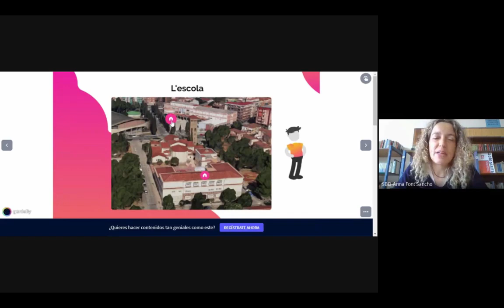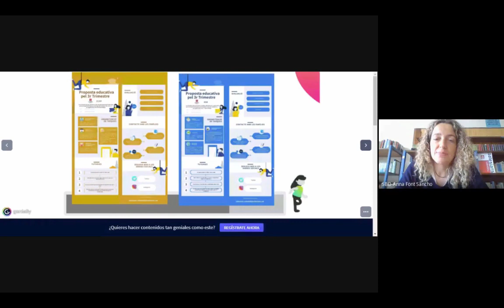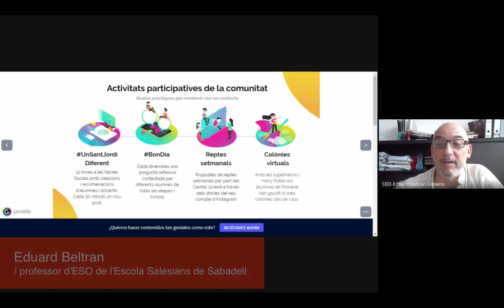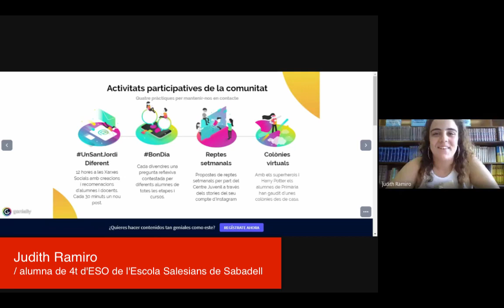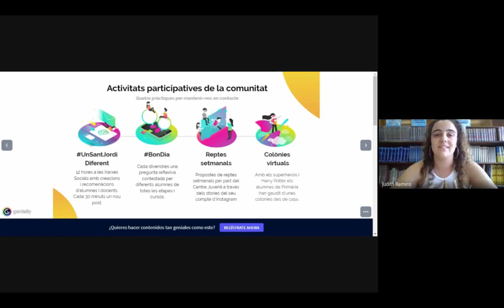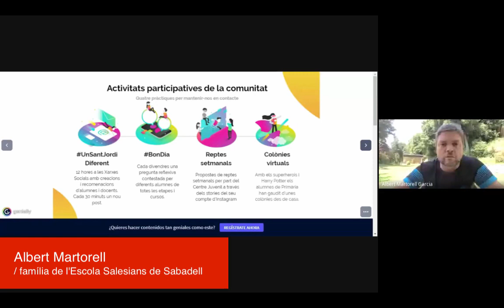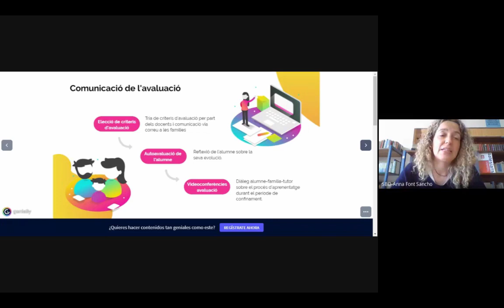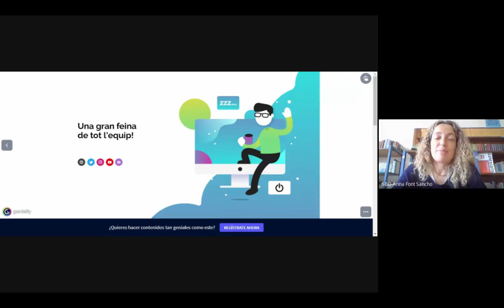Una escola connectada a la comunitat educativa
L'escola Salesians Sabadell és un centre innovador que no ha volgut renunciar a una característica pròpia de la seva identitat durant el 3r trimestre: l'acompanyament proper a tots els membres de la Comunitat Educativa. Durant el temps de confinament, no han renunciat a activitats significatives del curs, que han reconvertit en propostes digitals que seguien connectant els membres de la Comunitat, fent xarxa. Ens ho explicaran l'Anna Font, Directora de l'escola i la Mireia Calvet i l'Eduard Beltran, docents de Primària i ESO, respectivament. L'experiència viscuda pels alumnes i les famílies ens l'explicaran la Judith Ramiro i l'Albert Martorell.